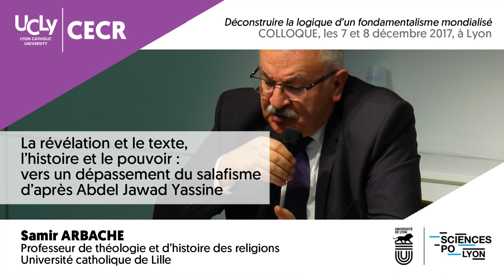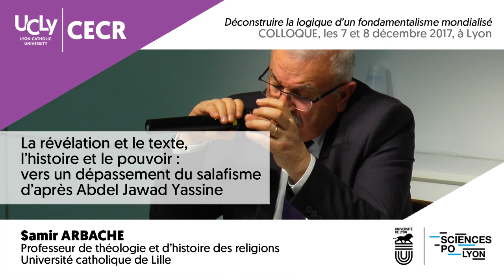Vers un dépassement du salafisme avec Abdel Jawad Yassine | Samir Arbache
Conférence de Samir Arbache, professeur de théologie et d'histoire des religions à l'Université catholique de Lille.

Enregistré lors du colloque "Déconstruire la logique d'un fondamentalisme mondialisé" qui s'est tenu à l'Université catholique de Lyon et à Sciences Po Lyon, les 7 et 8 décémbre 2017.